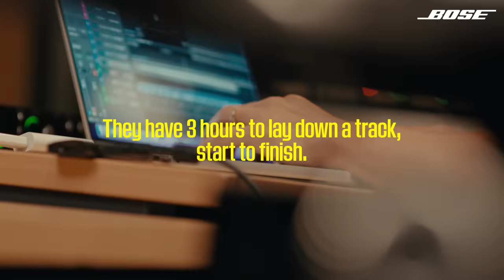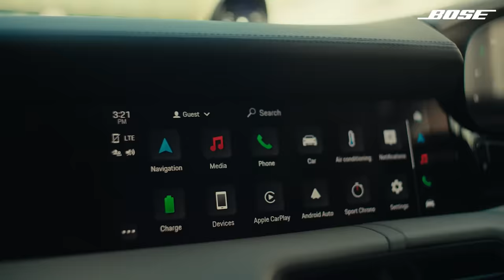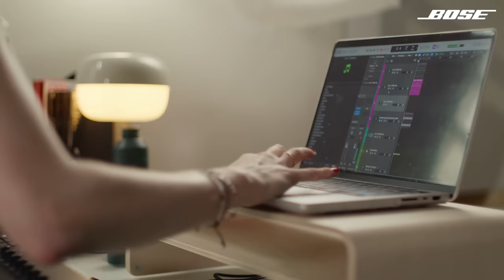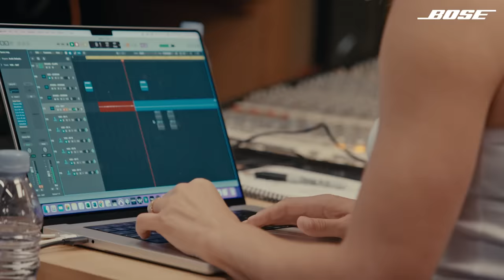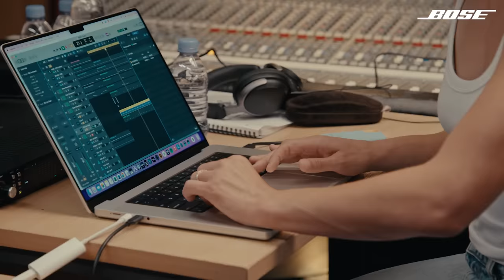Anne-Marie Writes A Song In 3 Hours | Turn The Dial Sessions | Bose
Only 2.8% of all popular songs are produced by women. Bose, Porsche, and She Is The Music invited producers and hitmakers to the studio to show us how it’s done—Anne-Marie, singer and songwriter, Jenn Decilveo, award-winning producer and songwriter, and Megan Lewis, producer and songwriter.

Three women. Three hours. One song from scratch.

Turn The Dial is a commitment to helping music be all that it can be by increasing the number of producers of all genders—not just men. To realize the full power of sound, the people making music need to be as diverse as the people listening. It’s time to turn the dial.

Director: Posy Dixon
Executive Producer: Marina Cukeric and Greg T. Gordon
Line Producer: Liv Proctor

Chapters
0:00 | Turn the Dial
0:23 | Challenge: 3 Hours To Make a Song
0:36 | Meeting Aspiring Producer: Megan Lewis
1:22 | Jenn Decilveo and Anne-Marie in the Studio
1:58 | The Studio Meetup
2:06 | Challenge Begins: The Intro
2:56 | Lack of Women in Music
3:44 | Beautiful Perfect Mayhem
4:36 | Megan Lewis's Music Journey
5:31 | Beat Finished
6:10 | Writing the Lyrics
6:45 | Tracking the Vocals
7:33 | Meaning Behind the Song
7:46 | Anne Marie and Jenn Decilveo's Relationship
8:15 | Last 30 Minutes
8:45 | Song Finished
8:59 | Car Test